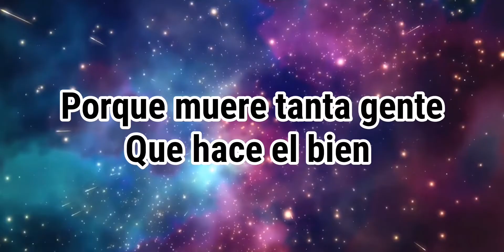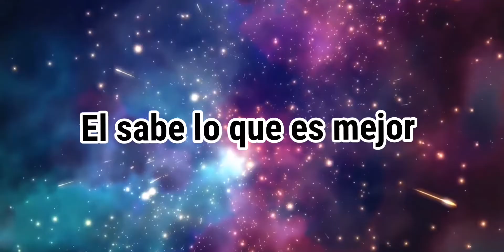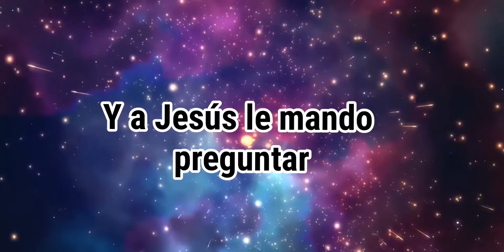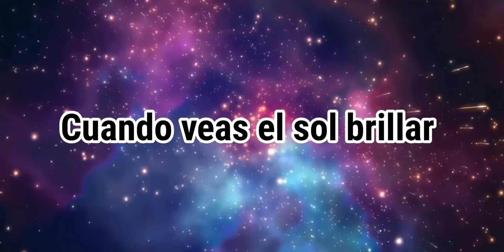En Jesús esta la respuesta Pista - JOSE GOMEZ